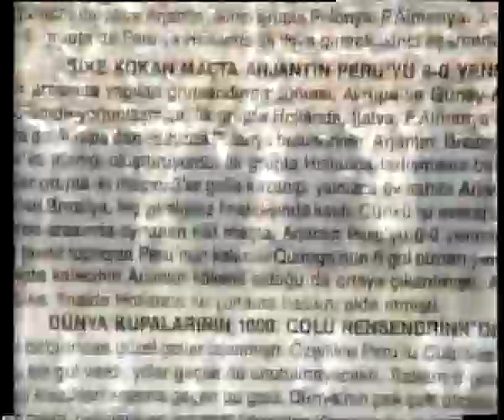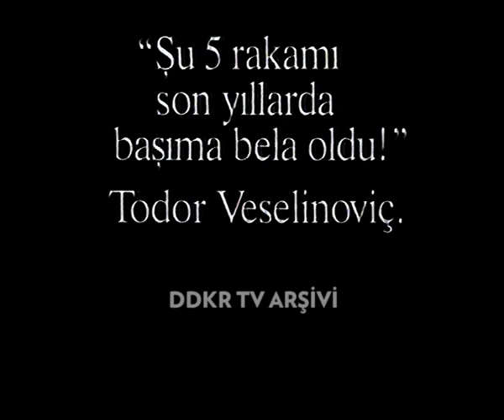TV1 Reklam Kuşağı (22.05.1990)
22 Mayıs 1990 tarihinde TV1'de yayınlanan kısa bir reklam kuşağı.

0:10 Minyeli Abdullah (Sinema Filmi)
0:22 Günaydın 1990 Dünya Kupası Kitapçığı Promosyonu (Oğuz Çetin, Cüneyt Tanman, Gökhan Keskin)
1:07 Güneş Gazetesi Todor Veselinoviç Röportajı
1:18 Coca Cola - Dünya Kupası Reklamı
1:50 Ace Çamaşır Suyu Reklamı (Ayşe Teyze)